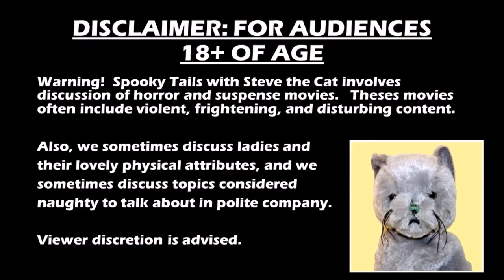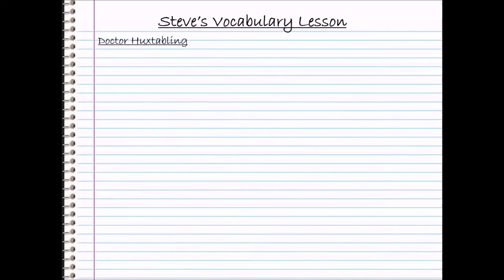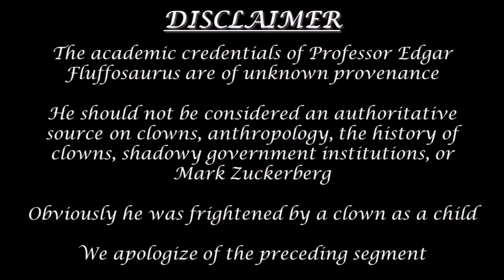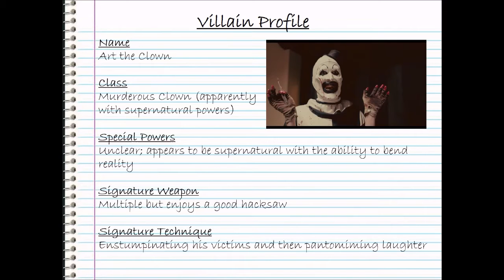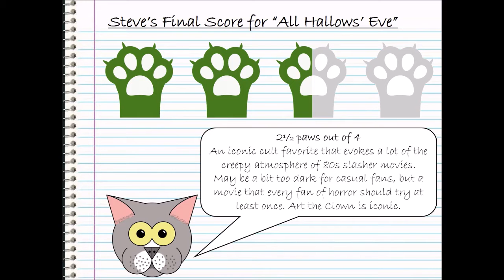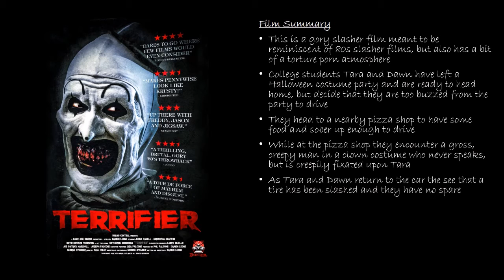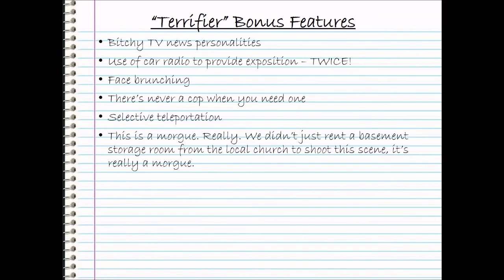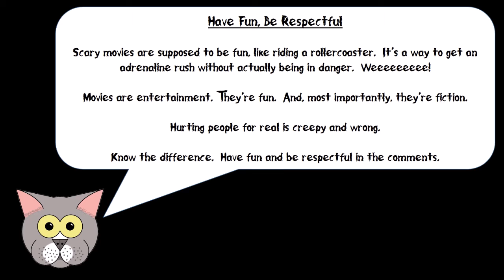[Art the Clown]: Spooky Tails with Steve the Cat Episode 0206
In this episode of PBDCtv's horror movie review program "Spooky Tails with Steve the Cat," we close out the month of October with an [Art the Clown] double-feature: [All Hallows' Eve] and [Terrifier]!

Also, Professor Fluffosaurus will be along to give a wildly inaccurate history of clowns on the Monster Chat segment.  And, of course, there's a Vocabulary Lesson and Other Stuff Steve Watched this Week.  Join us!!!